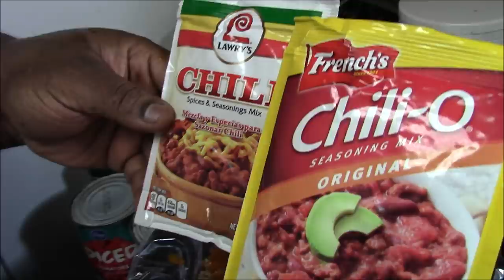HollyHood's Slow Cooker Chili